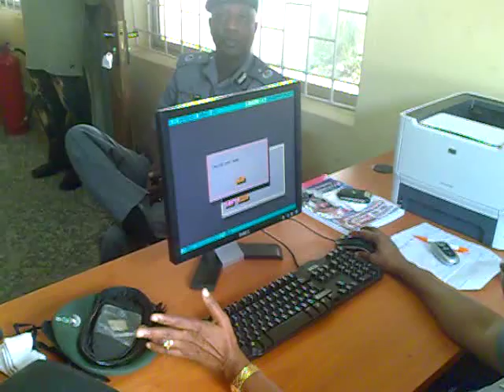ilorin international airport